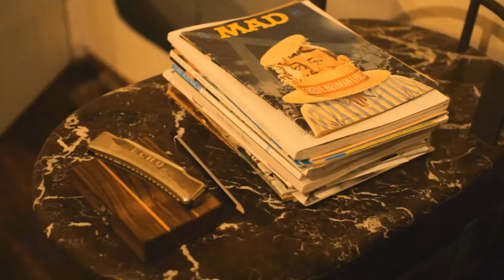Live At Clevelands - Luke Wellington "Nothing To Lose"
Live at Cleveland's presented by RØDE Microphones: A fortnightly live music session that showcases country, folk and bluegrass acts from in and around the Sydney region.
Filmed and recorded by Sam Brumby, live inside the charming Cafe/Salon, 'Cleveland's', located at 311 Cleveland St. Redfern.
These sessions couple the pleasing aesthetics of the stores surroundings with the captivating performances of the musicians.
In this session Luke Wellington performs "Nothing To Lose" recorded with the RØDE K2.